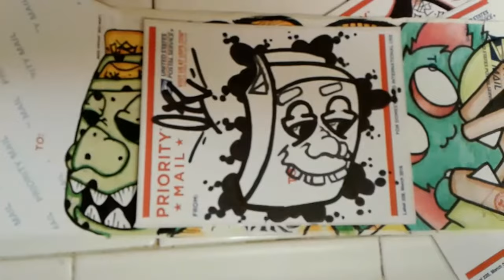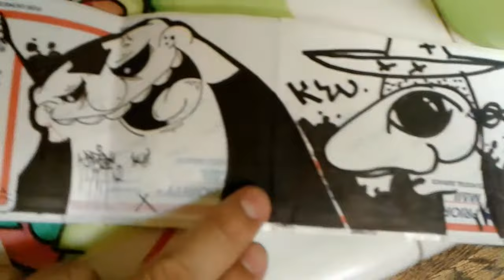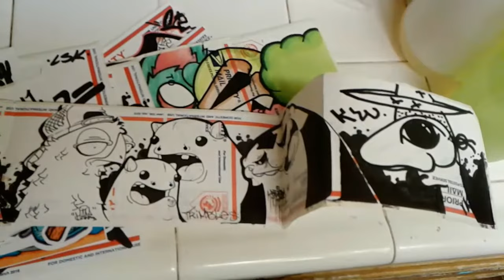Sticker Trade: #54 Oil